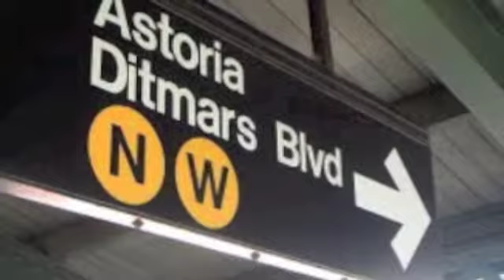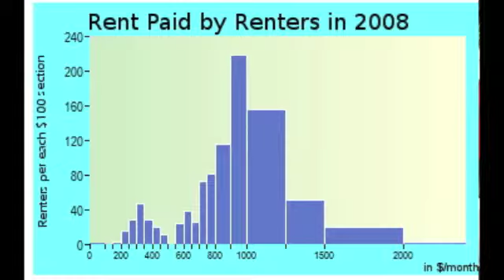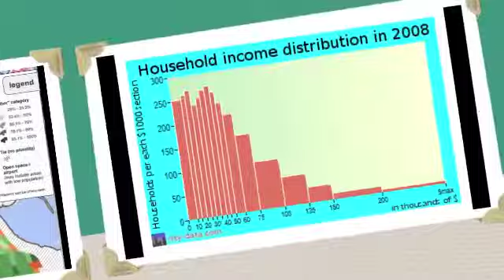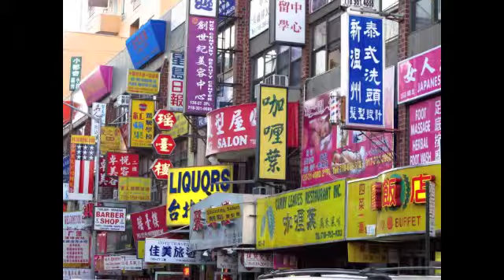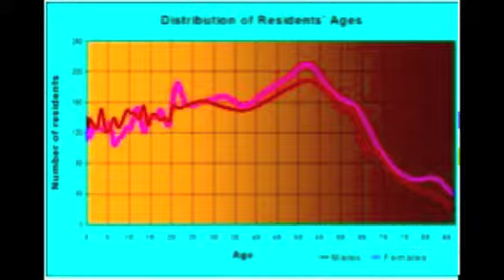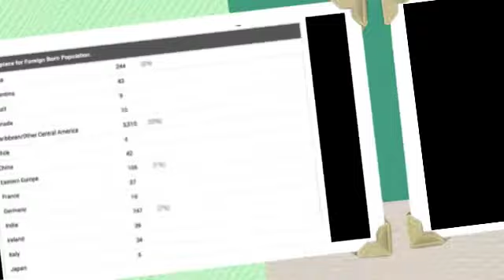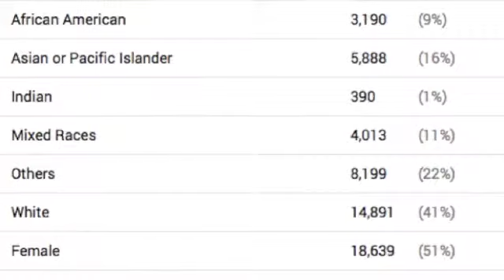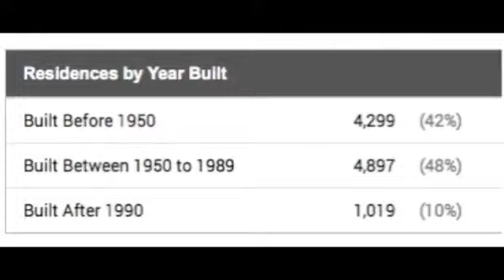We Are Queens by Christiana and Prem